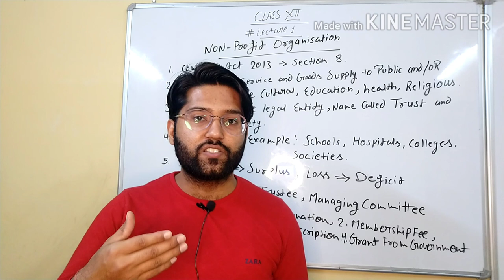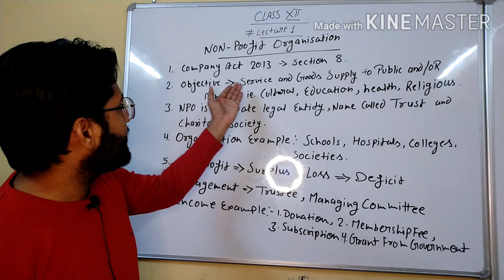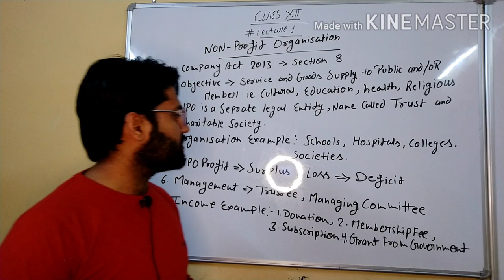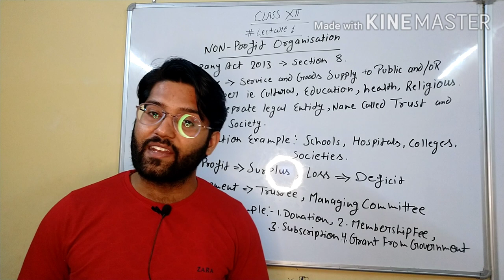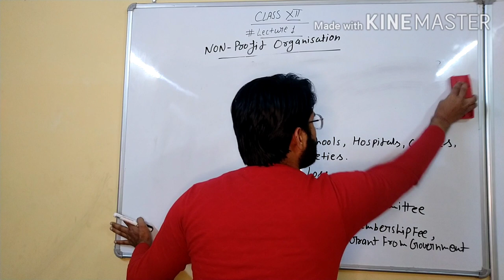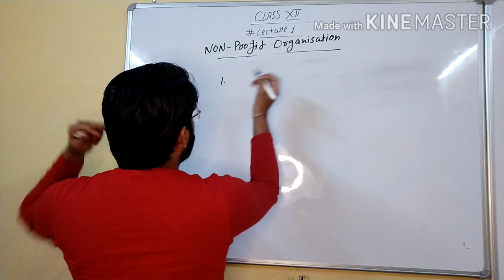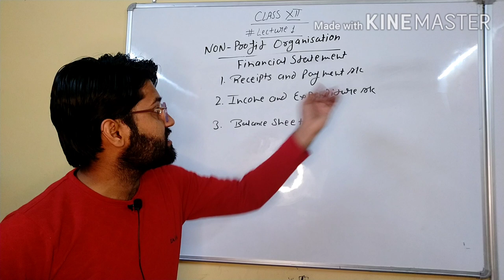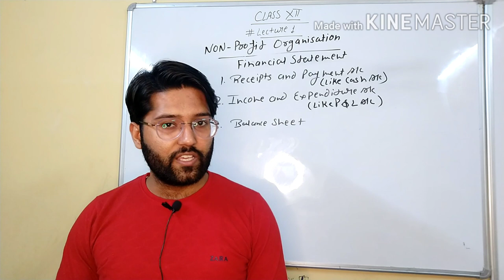Lecture 01 Class 12 Non-Profit Organisation Introduction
Class 11 and 12 Accountancy lecture and what should be do after 10+2, I tell you about many courses which would be useful for you all.